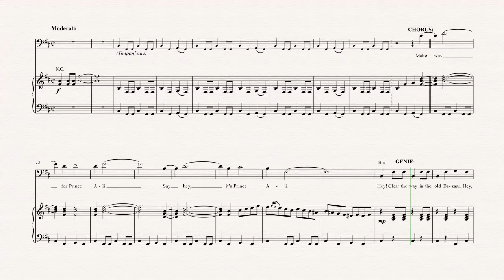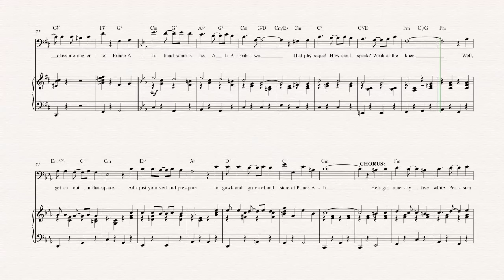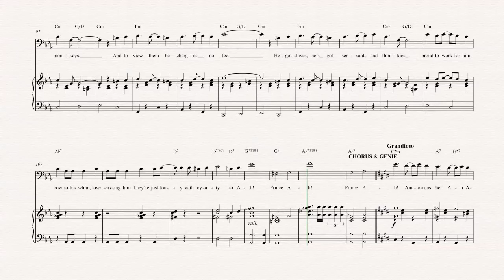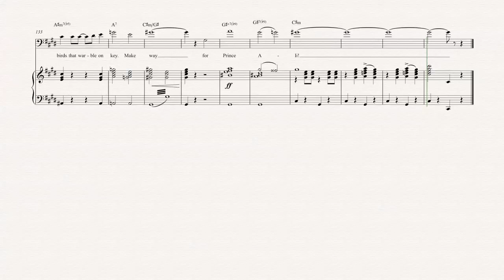Bassoon - Prince Ali - Aladdin - Sheet Music, Chords, & Vocals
Bassoon sheet music, chords, and vocals of  Prince Ali - Aladdin

Learn to play Prince Ali and play along!